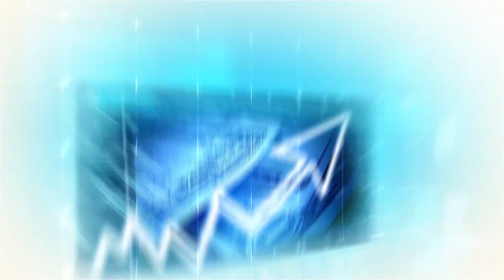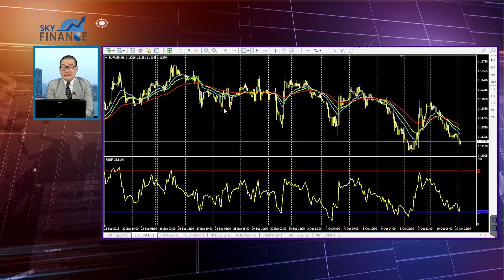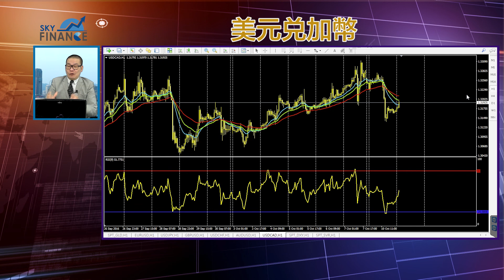20161011 匯市策略 失業率揭示美國無加息條件